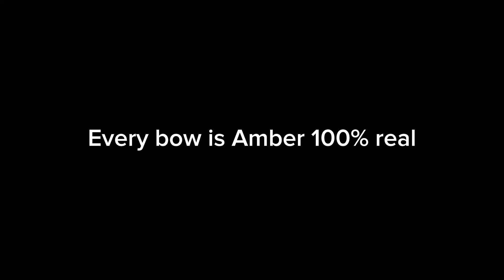BOW CHARACTERS ARE AMBER ALL ALONG!!